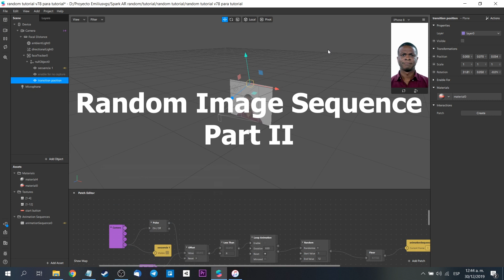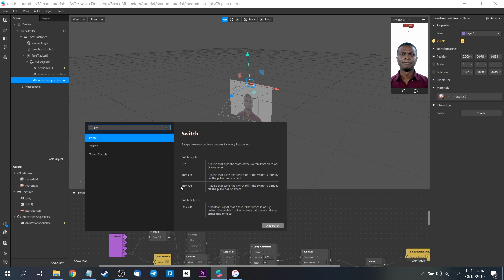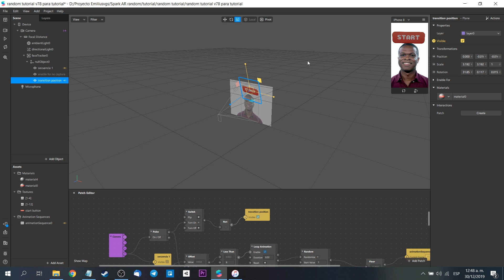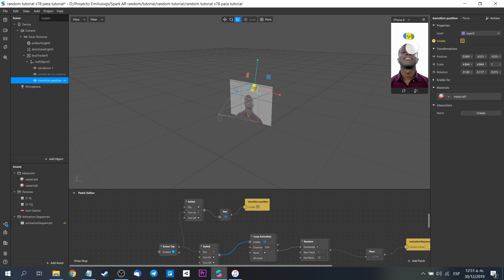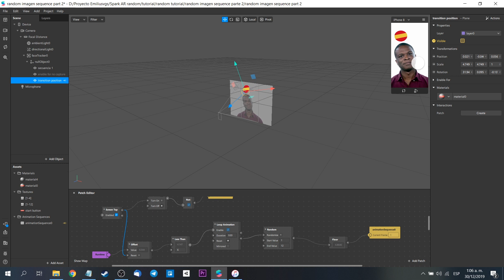Spark AR - Random Image Sequence | Part II | Disney & Pokemon Character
Hola! Este es un nuevo tutorial sobre Spark AR - Random, parte 2. La aleatoriedad o random es un elemento muy interesante para crear filtros dinámicos. Esta vez hablaremos sobre random image sequence y cómo activar el filtro solo cuando estamos grabando el video al estillo  Which Disney character are you o what Pokemon are you filter

En el anterior video me faltó explicar la parte de : cómo desaparecer o eliminar la primera imagen. Además he incluído como hacer este efecto con "screen tap". El tema del delay se encuentra en mi página web.

Mi VR / AR software y hardware:

⚡ Oculus Quest
⚡ Gear VR
⚡ Cardboard
⚡ RiftCat
⚡ Aryzon
⚡ Zapbox
⚡ Merge Cube